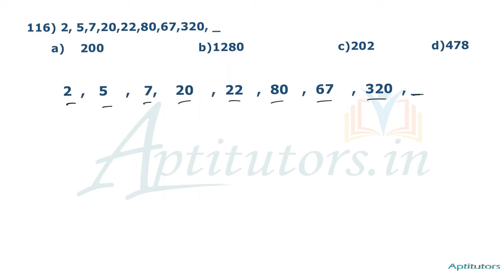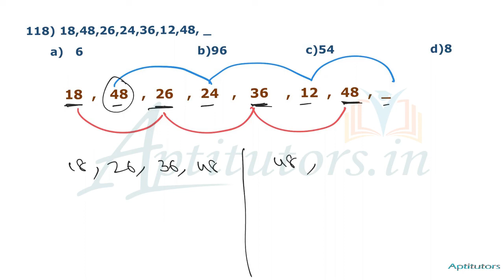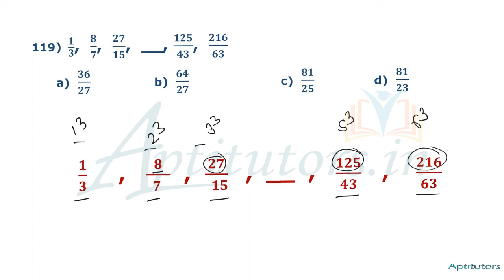Number Series -12/ Reasoning Tricks in Telugu/Finding the Missing Number/Logical Reasoning for Banks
Number Series  150 Questions